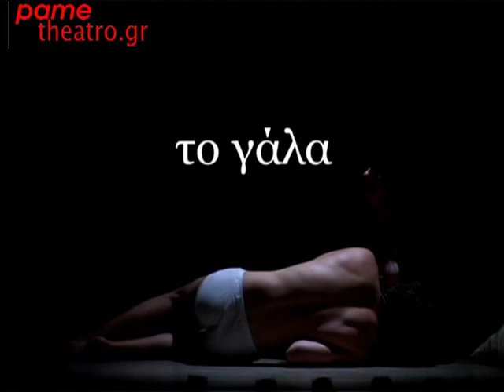Το Γάλα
Θέατρο: ΜΕΤΑΞΟΥΡΓΕΙΟ
Είδος:ΔΡΑΜΑ